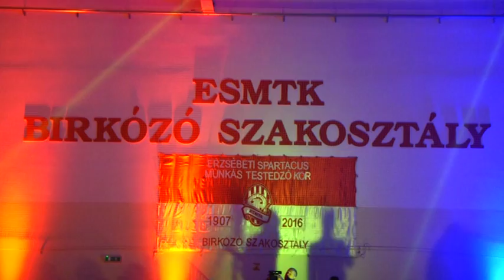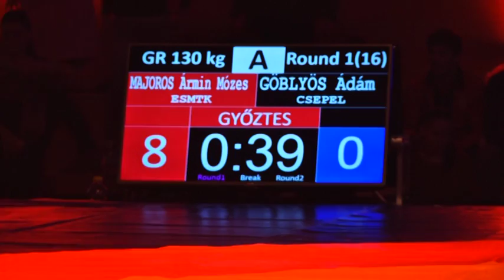birkozo csb 2